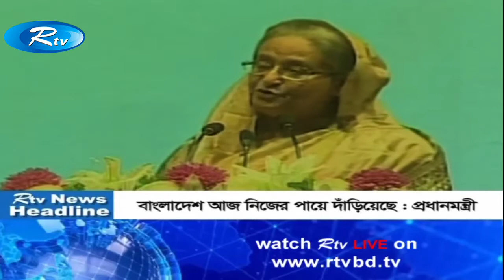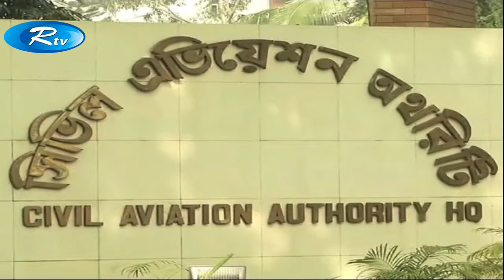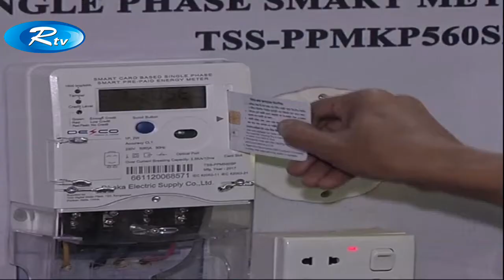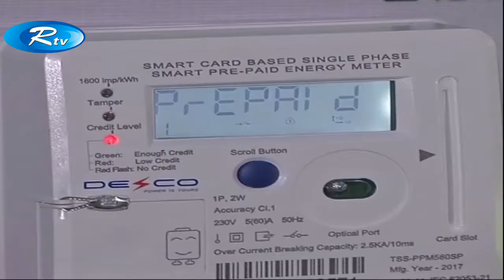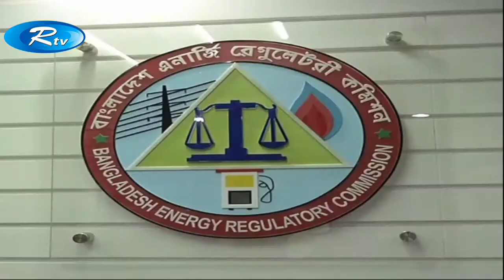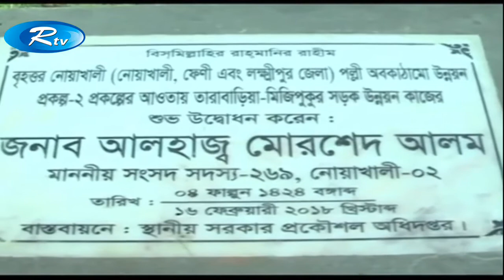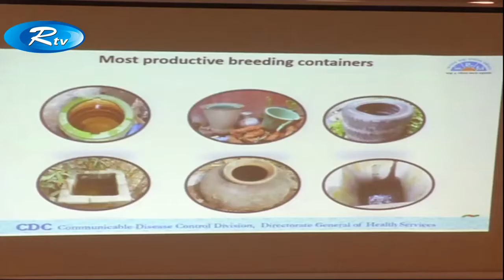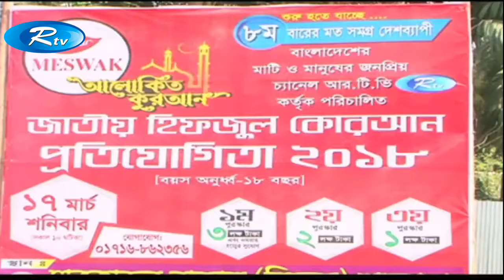সন্ধ্যার সংবাদ | 6:45 PM | Rtv News | 19-March-2018 | Bangla News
News : সন্ধ্যার সংবাদ | 6:45 PM | Rtv News | 19-March-2018 | Bangla News | Rtv

- Team RTV